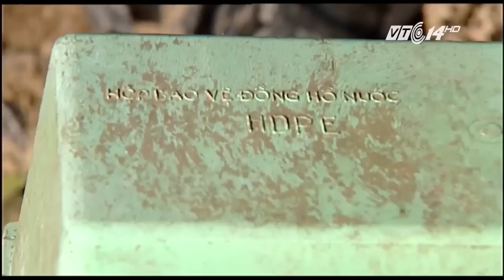Nhà máy nước sạch đầu tư 23 tỷ vẫn vô dụng | VTC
VTC | Người dân tại phượng Thượng Cát. Q. Bắc Từ Liêm, Hà Nội luôn trong tình trạng khát nước sạch nhưng công trình nước sạch trị giá 23 tỷ đồng lại chưa cung cấp được một giọt nước nào.